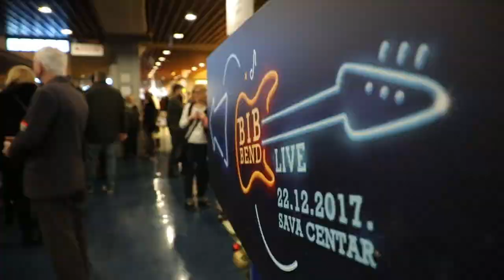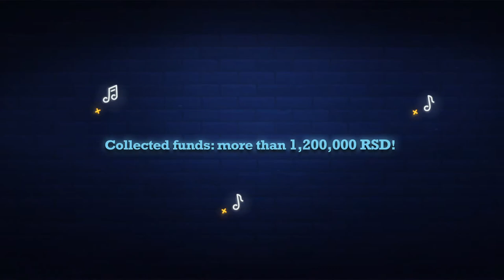Banca Intesa event